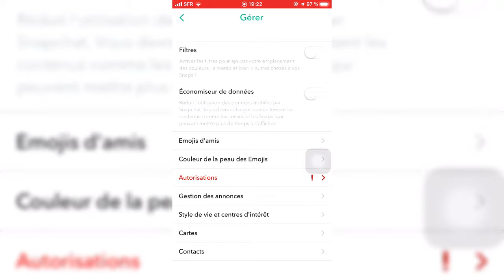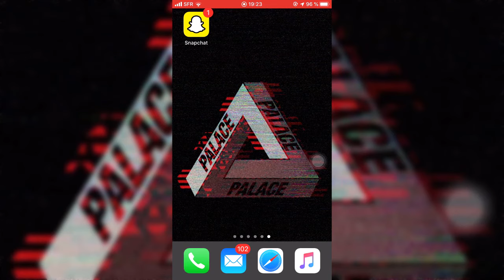Comment changer les Smileys Snapchat (Flammes, Ami, Coeur...)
Salut les amis ! C'est Bifix. Je vous retrouver aujourd’hui pour une vidéo rapide sur Snapchat dans laquelle je vous montre comment changer les smileys ou Emojis que Snapchat met par défaut.
Ces Emojis peuvent correspondre par exemple au smiley "flamme" qui indique vous série de flamme / snapstreak.
Vous pourrez modifier ce smiley et le remplacer par celui que vous désirez. Cela vous permettra donc de personnaliser votre Snapchat au maximum !

🎤 Mon Micro
Mon Filtre Anti Pop
Pied de Micro
Outil pour améliorer son référencement sur YT, trouver les Meilleurs Tags
✔ Tu as une idée ?

● J'espère que cette vidéo vous a aidé ! Si c'est le cas n'hésitez pas à la liker et à la partager ! Ça fait toujours plaisir !
Rendez-vous Samedi Prochain à 17h00 pour un nouveau Tutoriel !